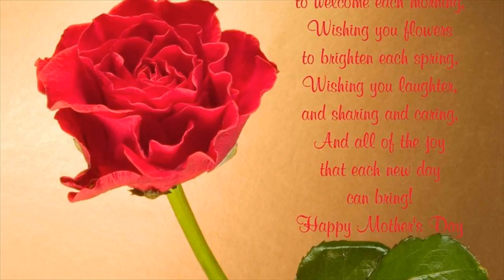Mother's Day Greeting Cards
It's Mother's Day 2017! Mom has the strongest and the quietest influence on us. She takes care of so many things yet she does so with a smile and...She balances so many roles and she does it all with a smile. And though we feel it in our hearts, but sometimes leave our appreciation unsaid. Mother's Day is ...She changed your diapers; it's the least you can do. Browse our selection of Mother's Day eCards, personalize your message, and send greeting cards online!Send free mother's day ecards at Americangreetings.com in minutes! It's fast and fun to email mother's day e-cards to show you care.Print Mother's Day cards in your own home. American Greetings offers free printable Mother's Day cards for your Mom or any special Mother in your life.Send Mother's Day ecards to your Mom to show her how much she means to you! ... can send to your mother- check out the complete selection of cards for every ... Mother's Day ecards and Mother's Day cards with a personalized Mother's Day message from someecards ecard site. Our Mother's Day ...Classy, funny, modern; Archiesonline has a perfect Mother's Day greeting card for every Mom. Buy it online or send the greeting cards to your mother directly in ...Celebrate her special day with our Mother's Day eCards. You can also add a gift card for her favorite spot with just the touch of a button!